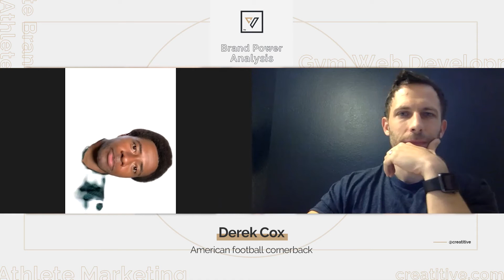Brand Power Analysis: Former NFL Athlete Derek Cox, MBA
We sit down with Former NFL Athlete Derek Cox and talk through his transition from professional athlete to business owner. The difficulties and the strengths professional athletes face during the transition into owning an athlete business.

View Full podcast on any major outlet or visit it here: View our podcast